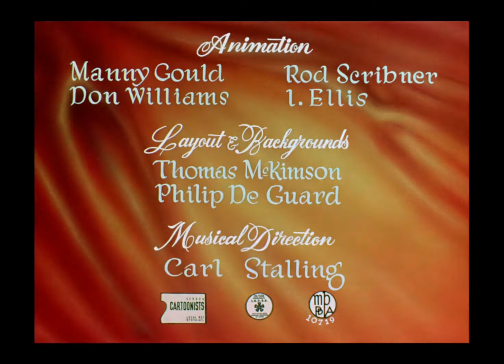Bacall to Arms (1946) Opening